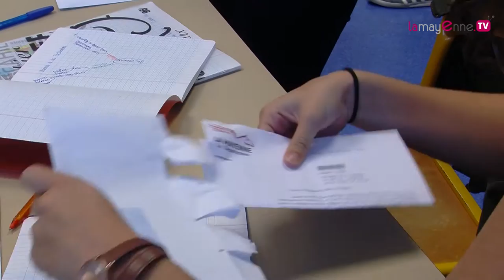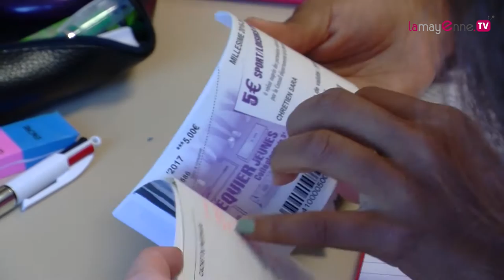Visite de rentrée au collège de l'Oriette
Au collège de "L'Oriette" à Cossé-le-Vivien, la rentrée a été marquée par la visite d'Olivier Richefou, président du conseil départemental. Objectif marquer symboliquement la rentrée 2016 des collégiens mayennais mais aussi visualiser le résultat des travaux effectués dans l'établissement. Cette visite était également l'occasion de remettre les "chéquiers jeunes collégiens". Un coup de pouce financier attribué à tous les élèves de troisième.